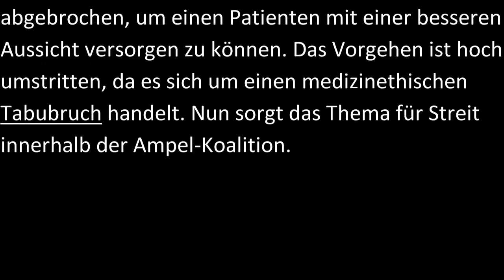"Lauterbach hat offenbar Widerstand unterschätzt“.